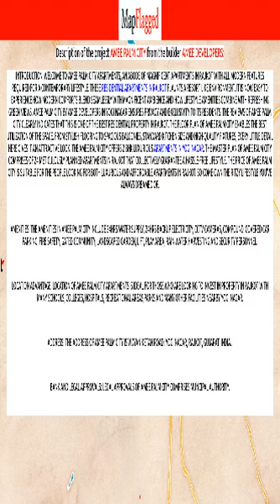Rajkot | Amee Palm City by Amee Developers at Yogi Nagar | MapFlagged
📚 Video Chapters:
0:00 Project Introduction
0:10 Project Price
0:25 Project Name
0:30 Project Address
0:35 Project Description
0:45 Project Amenities
0:50 Project Builder Description
0:55 Project Key Places
1:00 Subscribe to MapFlagged!

📣 Following is the detail of Amee Palm City, a project by Amee Developers:
Introduction: Welcome to Amee Palm City Apartments, an abode of magnificent Apartments in Rajkot with all modern features required for a contemporary lifestyle. These Residential Apartments in Rajkot flaunts a resort like environment. It is now easy to experience how modern comforts blend seamlessly with magnificent ambience and how lifestyle amenities combine with refreshing green views. Amee Palm City by Amee Developers in Yogi Nagar ensures privacy and exclusivity to its residents. The reviews of Amee Palm City clearly indicates that this is one of the best Residential property in Rajkot. The floor plan of Amee Palm City enables the best utilization of the space. From stylish flooring to spacious balconies, standard kitchen size and high-quality fixtures, every little detail here gives it an attractive look. The Amee Palm City offers 2 BHK luxurious Apartments in Yogi Nagar. The master plan of Amee Palm City comprises of 24 meticulously planned Apartments in Rajkot that collectively guarantee a hassle-free lifestyle. The price of Amee Palm City is suitable for the people looking for both luxurious and affordable Apartments in Rajkot. So come own the ritzy lifestyle you’ve always dreamed of.
Amenities: The amenities in Amee Palm City include 24Hrs Water Supply, 24Hrs Backup Electricity, CCTV Cameras, Compound, Covered Car Parking, Fire Safety, Gated Community, Landscaped Garden, Lift, Play Area, Rain Water Harvesting and Security Personnel.
Location Advantage: Location of Amee Palm City Apartments is ideal for those who are looking to invest in property in Rajkot with many schools, colleges, hospitals, recreational areas,parks and many other facilities nearby Yogi Nagar.
Address: The address of Amee Palm City is Vidyaniketan Road, Yogi Nagar, Rajkot, Gujarat, INDIA..
Bank and Legal Approvals: legal approvals of Amee Palm City comprises Muncipal Authority.

💰 Amee Palm City : Yogi Nagar, Rajkot, India with the price structure:
2 BHK at 30L-33L having area 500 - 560 sq.ft

🏥 Nearest Hospitals to this Project:
KILLOL CHILDREN HOSPITAL
BT Savani Kidney Hospital-ER
Shree Krishna Children Hospital
Vatsalya Hospital
BT Savani Kidney Hospital

✒️ Nearest Schools to this Project:
Lords English Medium School
Disney Land
Vidyaniketan School
Vidhya Niketan Primary And Secondary
Shanti Juniors-Sadhuwasvani

🍕 Nearest Restaurants to this Project:
Amar Farsan Mart
Guru Nanak Punjabi Dhaba
Swamy's Restaurants
Jai Somnath Restaurant
Kailash Khaman

🏬 Nearest Shopping Malls to this Project:
Shree Amba Ashish Shopping Centre
V. K. Bags
Vision 2020
Crystal Mall
Jayavardhini Commercial

🌼 Nearest Parks to this Project:
Bhagatsingh Garden
Bal Mukund Garden
Aalap Green City Garden
RMC Park Sadhu Vasvani Road
RMC Garden

🎥 Nearest Movie Theaters to this Project:
7d Fun Corner
Carnival Cinemas
Cosmoplex Multiplex,Rajkot
Inox
CARNIVAL CINEMAS

☕ Nearest Cafes to this Project:
Brewers- the Caffe Bar
La Humorista Cafe
Cafe Utopia
Coffee Hut
Cozy Cafe

✈️ Nearest Airports to this Project:
Jamnagar Airport
Rajkot Airport

🏢 Nearest Stores to this Project:
Uma Stationery And Xerox
Darshan Provision Store
M A Provision Store
Ghanshyam Store
Shiv Cold Drink

➕ Nearest Doctors to this Project:
Dr R K Shukla
Dr Rahul Gondaliya
Shanti Clinic
Shashwat Clinic
Dr Ashwin B Doshi